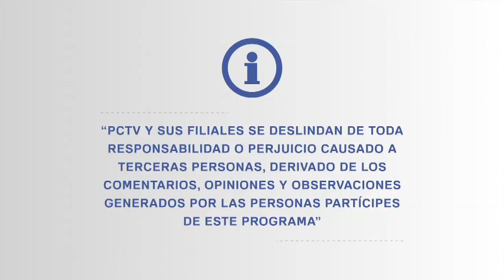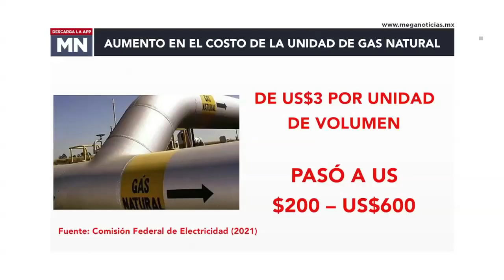México, sin gas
El país se enfrenta a un nuevo problema por las heladas en Estados Unidos y la falta de gas que genera la energía eléctrica para la población mexicana.
¿Cuál es el problema a profundidad?
Descubre A Fondo Con Eduardo Campos sobre este tema, además de los invitados:

• Rosanety Barrios | Analista independiente del sector energético - Consejera Fundadora en Voz Experta

• Sergio Pimentel | Abogado, ex comisionado de la Comisión Nacional de Hidrocarburos.